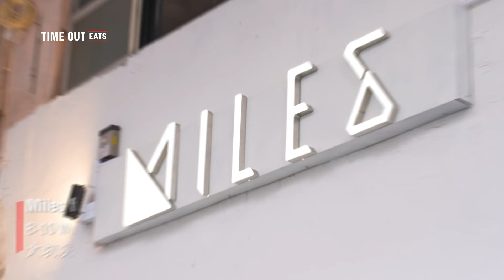Time Out Eats：大坑人氣 Cafe | Miles by MMT in Tai Hang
This easy-going cafe is a peaceful spot to sit down for a cup of coffee, but that's not all, as Miles by MMT also has some great bites to try including a fried chicken croffle with egg 🍗🧇🍳 Click the link to see more
大坑人氣小白屋 Cafe，全白色外牆配上㘣角的小窗戶，時尚中散發一種悠閒氣息。小店以多款富心思的輕食見稱，如招牌 Chicken croffle，牛角包窩夫配上香口炸雞及煎蛋，記得要戳破蛋黃，讓窩夫蘸上蛋汁，美味加分。詳情：